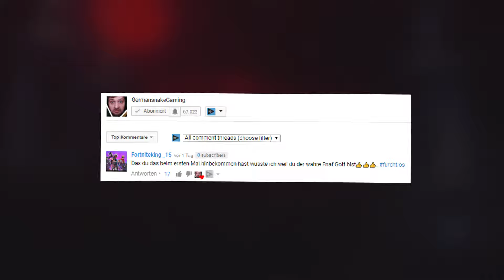REKORD: über 6000 Highscore easy schaffen! | FNAF Ultimate Custom Night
Ultimate Custom Night in deutsch/german von Sev | Wie du Easy über 6000 Highscore bei FNAF Ultimate Custom Night schaffen kannst!